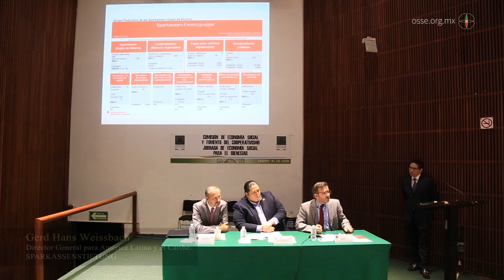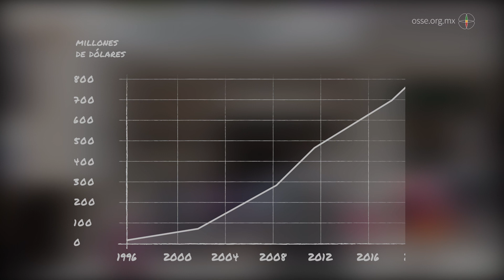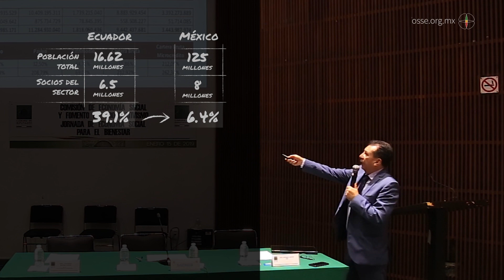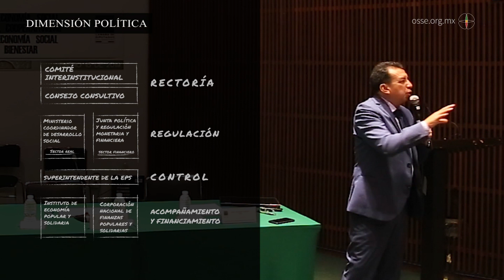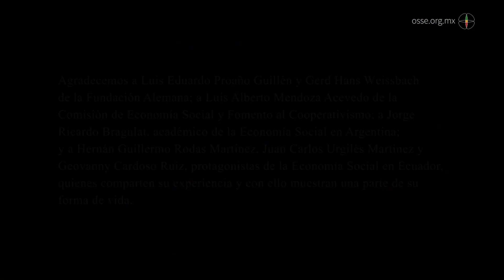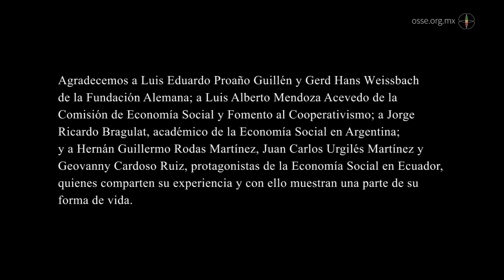Un nuevo relato de la Economía Social en México. Experiencia Ecuatoriana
"Hacer un nuevo relato de la Economía Social en México es muy importante, cuando encontramos que en el mundo, actuar bajo el modo de proceder de la Economía Social, ha generado resultados positivos para la sociedad". Mtro. Juan Manuel Martínez Louvier